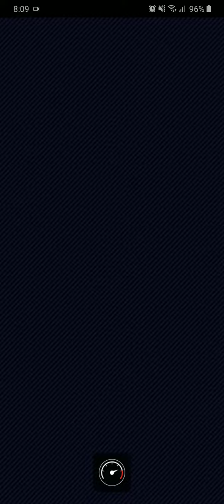Waluigi Cup (Rosalina Tour) - Do Jump Boosts Walkthrough | Mario Kart Tour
This is a walkthrough video for the Do Jump Boosts Bonus Challenge - Waluigi Cup (Rosalina Tour) in Mario Kart Tour.